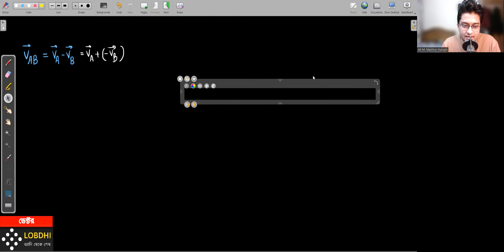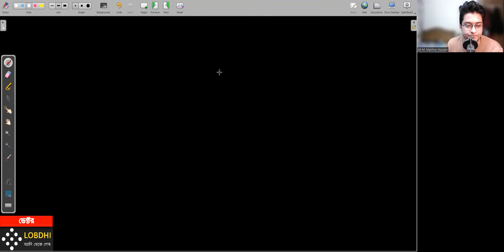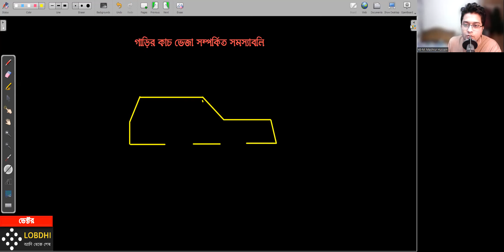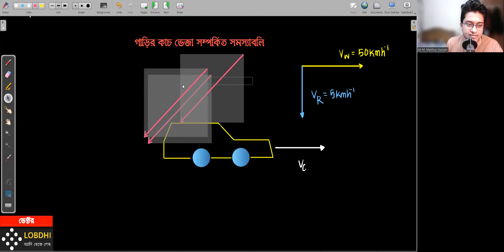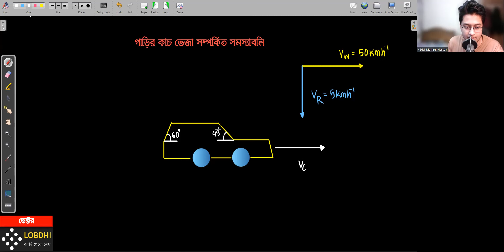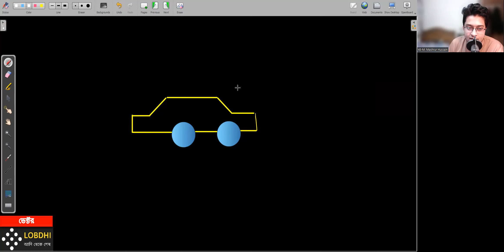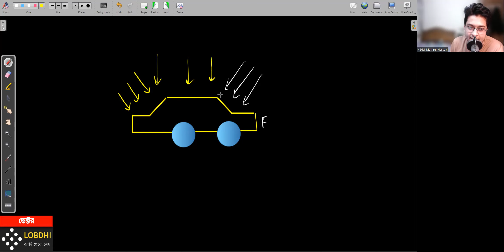Lecture 13 | Vector | আপেক্ষিক বেগ ও গাড়ির কাচ ভেজার প্রবলেম ও কিছু Extra | Physics 1st Chapter 02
ভেক্টর অধ্যায়টি ভালো করে নোট কর। পরীক্ষার আগে এই নোটই কিন্তু তোমার সবচেয়ে বেশি কাজে লাগবে।

Lectured by:
M. Mashrur Hussain
BUET | IBA